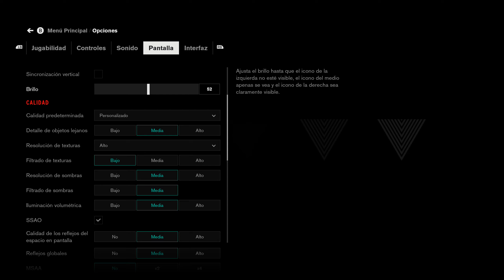Control | Directo 3 | Nivel 2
Control (PC)

Publicado: 505 Games
Desarrolladora: Remedy
Fecha: 27 Agosto 2019